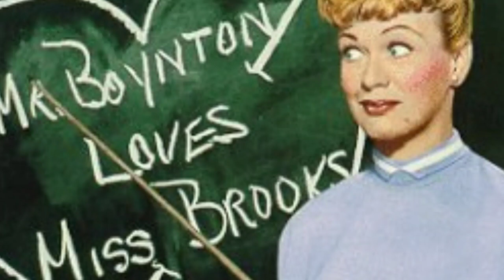Some Interesting Things About "Hazel" Actress Shirley Booth